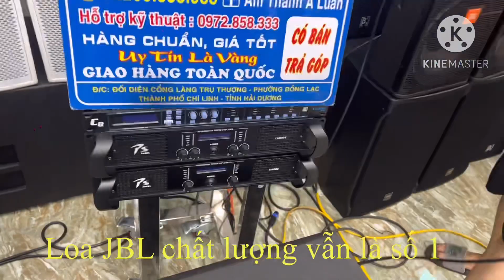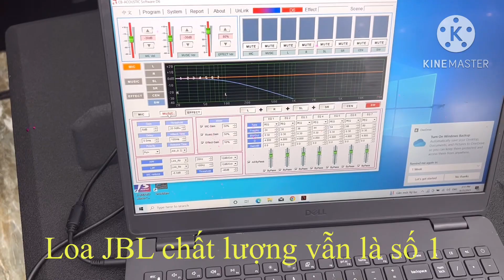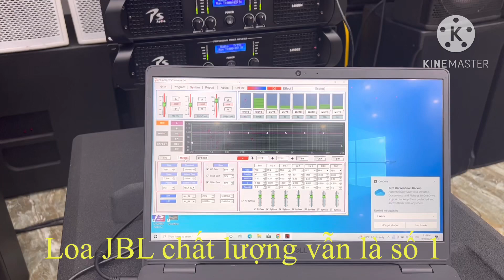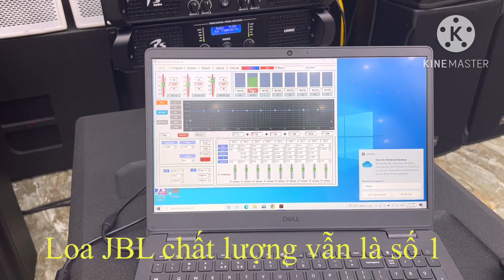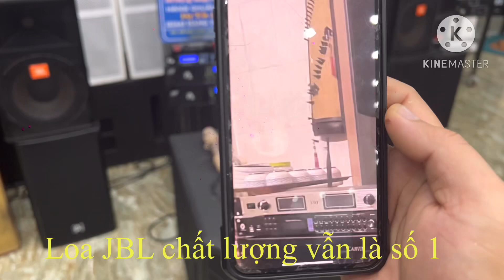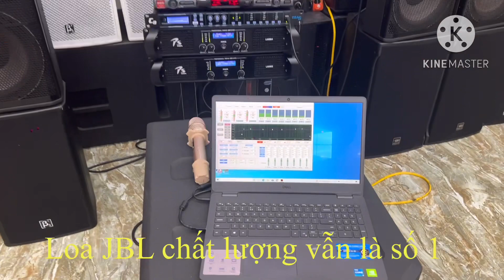Combo này thì bao chất rồi ( Trên 100 triệu ) Ah Quyền - Nghệ An ! zalo 0365888988 - 0368891555